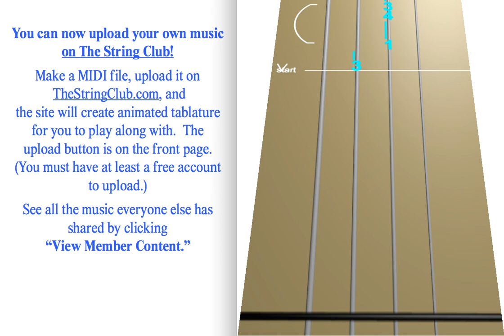Learn Hedwigs Theme on Cello - How to Play Tutorial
Use this video to learn how to play Hedwigs Theme on the cello.